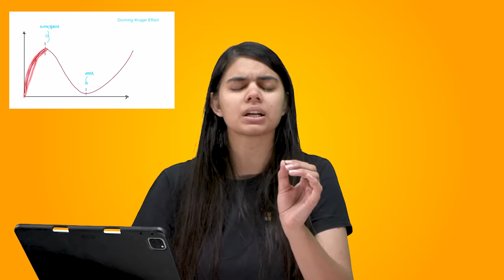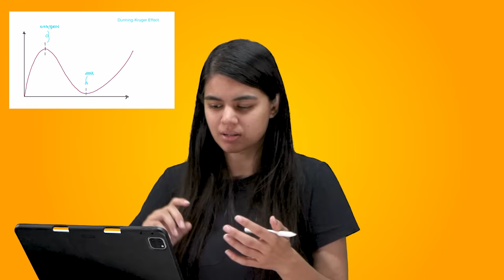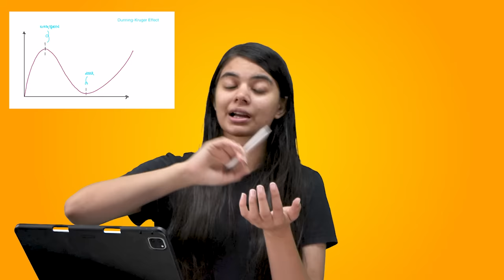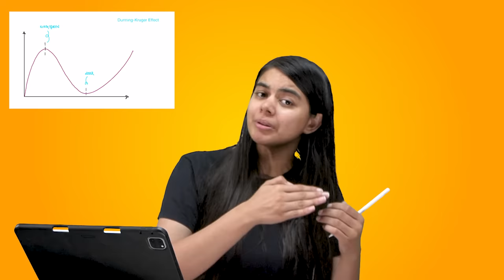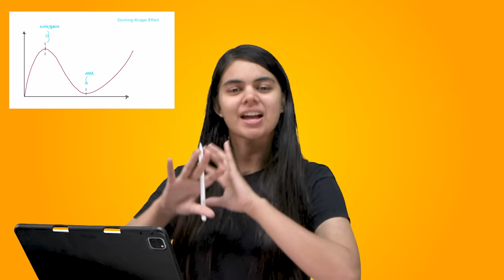Why People Quit Coding? 3 Major Reasons